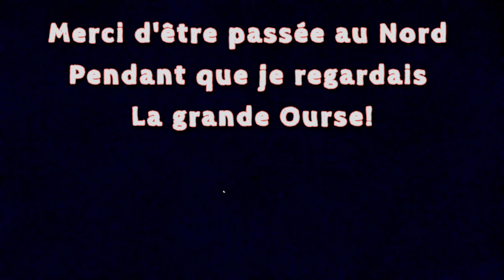Mais qu'est-ce que c'est? Objet non identifié août 2024